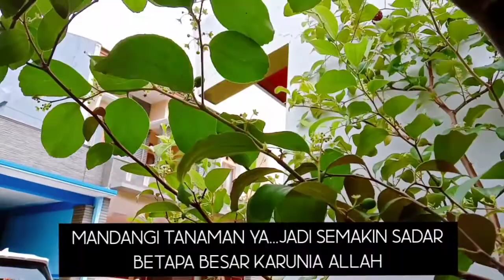MIE GORENG TELUR CEMILAN DI SORE HARI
Assalamu'alaikum. do'a Kira Semua semoga sehat,dimudahkan dalam segala urusan,berikan keberkahan dalam hidup ini, selalu dalam lindungan ALLAH SWT. AMIIN
kegiatan saya sore hari kemaren simpel aja, nemanin pak su bersihankan kolam ikan,tapi nggak divideoin ya. terus menyiram ta na man. Biasa pak su minta dibuatkan cemilan sore hari yg mudah,nggak pake ribet.
Masuk dapur lagi deh. bikin mie goreng telur
Bahannya:
2-3 kepiting Mir tel ur
3 siung bawang putih,cincang halus
6 buah bakso sapi
3 buah sosis
2 butir telur
Sawi hijau dan teoge
1 sdm kecap asin
4 sdm kecap manis
1 sdm saos tiram
1 sdm minyak wijen
Garam dan merica bubuk secukupnya

# mie goreng telur# mie goreng telur bakso untuk keluarga# mie goreng telur Sederhana dan enak# kreasi mie goreng